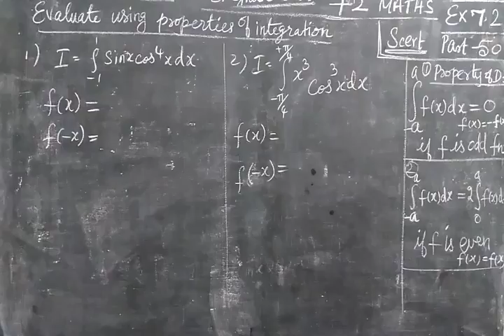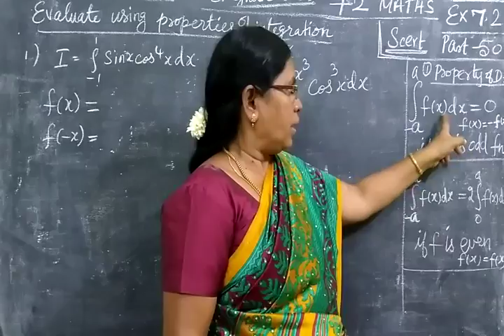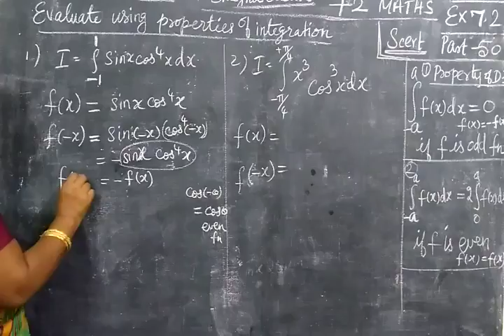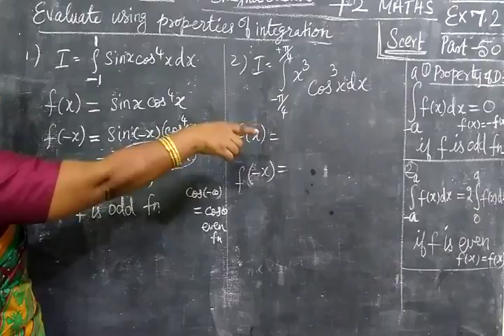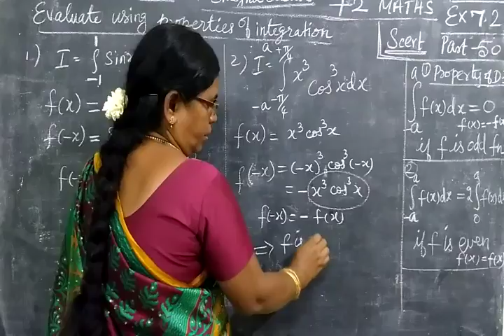+2 Maths [Part-50] Int Cal Ex 7.2 sum 1,2